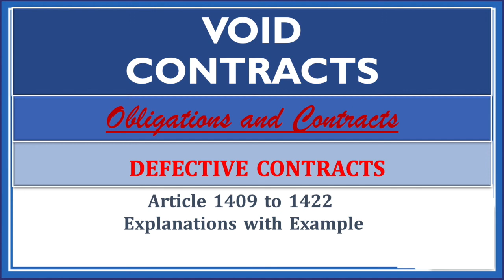Audio Lecture. Void Contracts. Article 1409-1422. Defective Contracts. Obligations and Contracts.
Audio Lecture. A taglish and detailed explanations on Void Contracts. Article 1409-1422. Defective Contracts. Obligations and Contracts

Reference:
Hector S. De Leon and Hector M. De Leon, Jr. The Law on Obligations and Contracts. Manila Philippines.
Edgardo L. Paras. Civil Code of the Philippines. Annotated. Volume IV.  Manila, Philippines
San Beda College of Law. Civil Law. Memory Aid. Manila, Philippines.